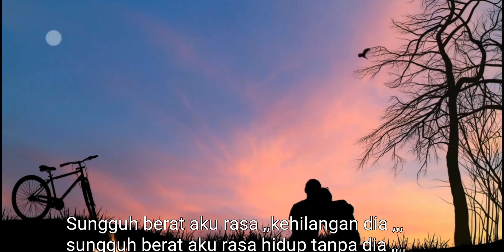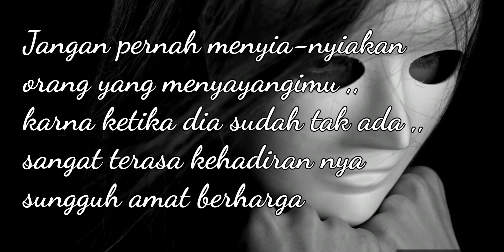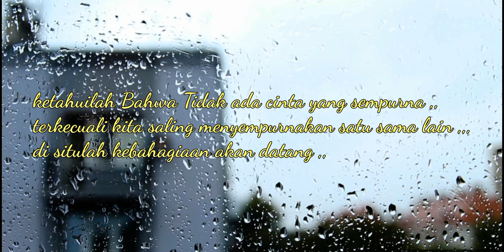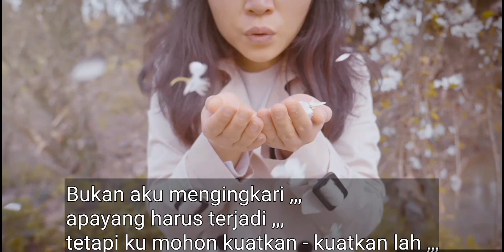AUTO NANGIS GUYS ‼️|| KEHILANGAN COVER AKUSTIK BY : Rendra prandika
di video cover lagu kali ini saya membuat sebuah cover lagu dari lagu dangdut dengan versi pop akustik ,,lagu yang berjudul Kehilangan - Rhoma irama
semoga bisa viral dan bisa juga menghibur kalian semua

''':;!)+-&_$&-87&7

hastag ;